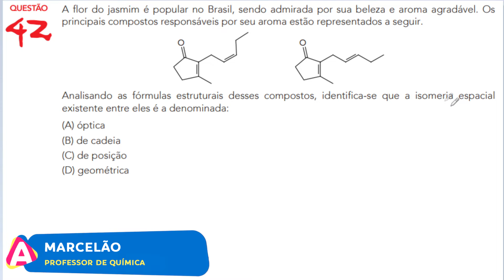[UERJ 2023/Q42] A flor do jasmim é popular no Brasil sendo admirada por sua beleza e aroma agradável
A flor do jasmim é popular no Brasil, sendo admirada por sua beleza e aroma agradável. Os principais compostos responsáveis por seu aroma estão representados a seguir.Analisando as fórmulas estruturais desses compostos, identifica-se que a isomeria espacial existente entre eles é a denominada: